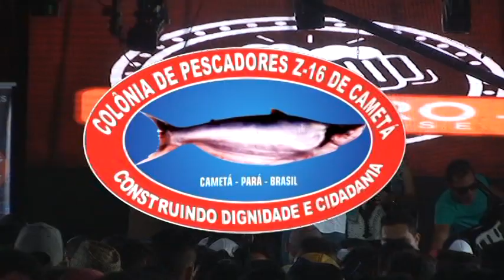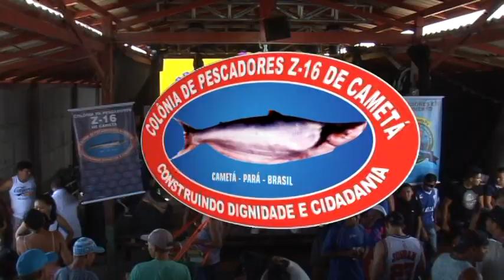BANDA THE FIVE - COLÔNIA DE PESCADORES Z-16 / CAMETÁ-PA 01.05.2018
O CANAL OFICIAL DAS BANDAS CAMETAENSE!